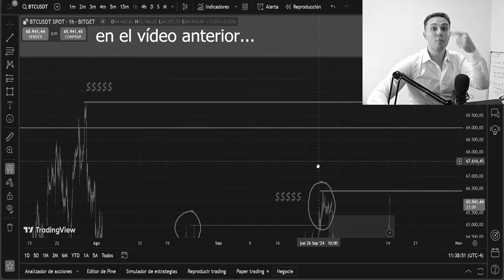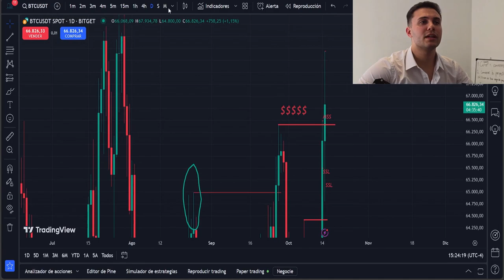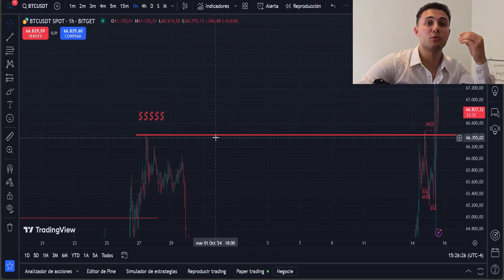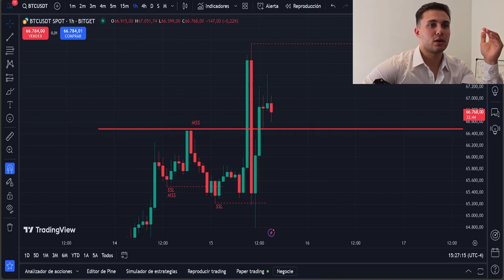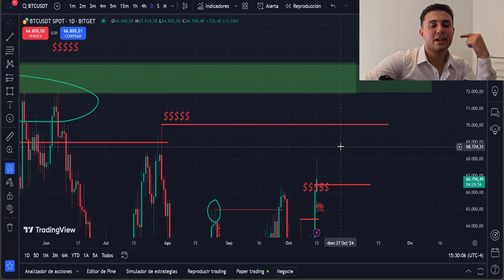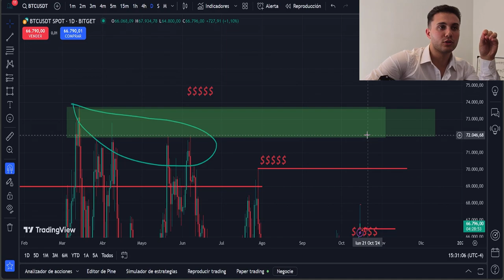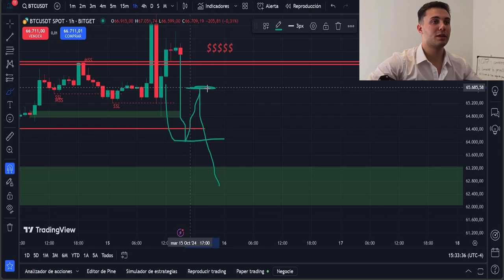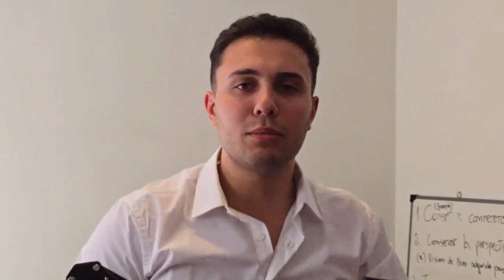BITCOIN y CRIPTOMONEDAS EXPLOTAN AHORA MISMO (NO TE QUEDES ATRÁS!)